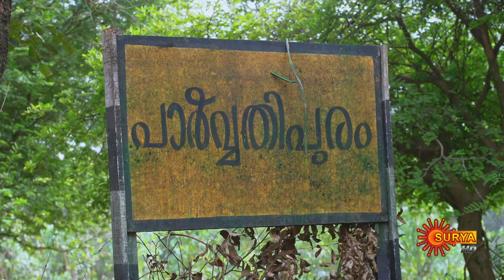Nandini - Episode 280 | Digital Re-release | Surya TV Serial | Super Hit Malayalam Serial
Watch the latest Episode of the Malayalam serial Nandhini that airs on Surya TV.